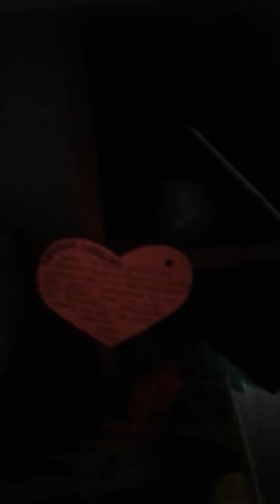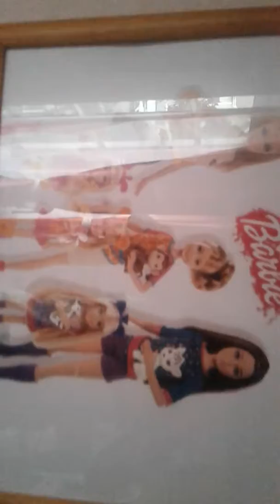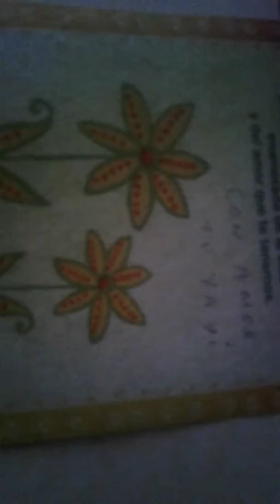Room tour video pedido por isidora madrid-dani lovers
Hoy les enseñare mi hermosa pieza